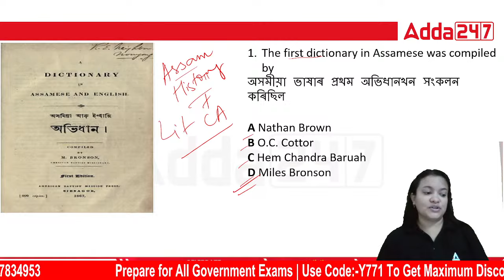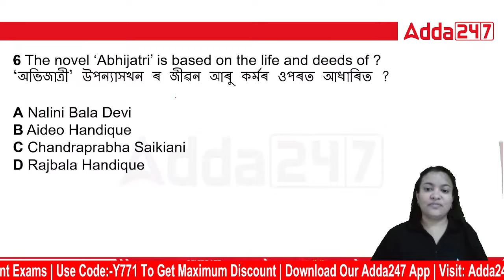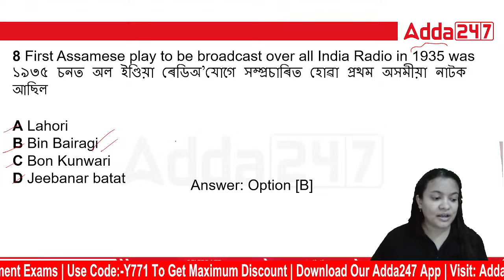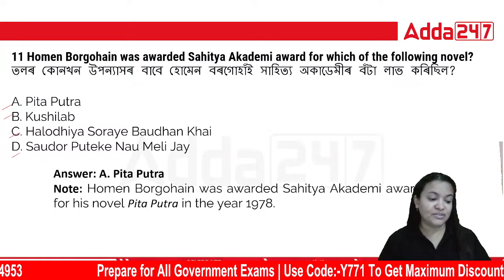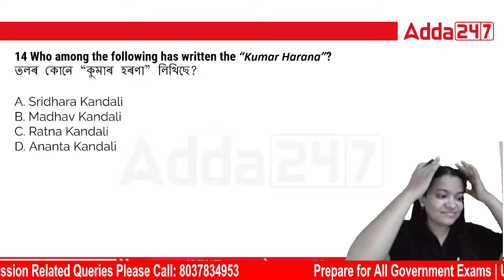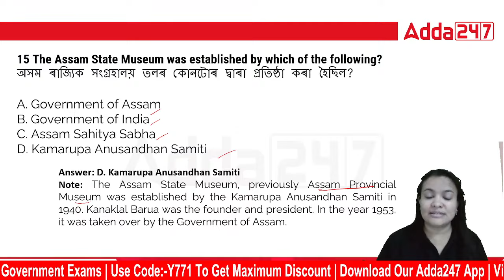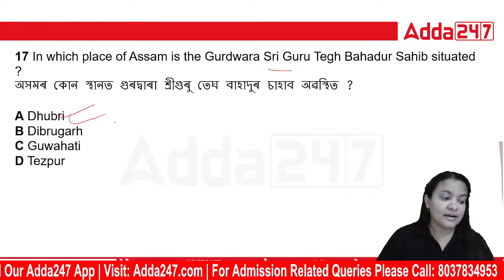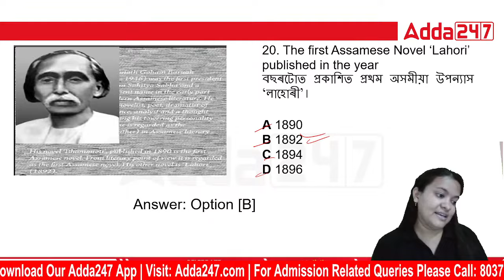ADRE 2.0 | Assam Literature Previous Year Questions অসম সাহিত্যৰ আটাইতকৈ গুৰুত্বপূৰ্ণ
ADRE 2.0 | Assam Literature Previous Year Questions অসম সাহিত্যৰ আটাইতকৈ গুৰুত্বপূৰ্ণ,  In this video, we'll be discussing previous year questions related to Assam Literature, shedding light on its historical significance and cultural importance. Assam Literature is a treasure trove of stories, poems, and prose that reflect the essence of this enchanting state

 Sept. Batches